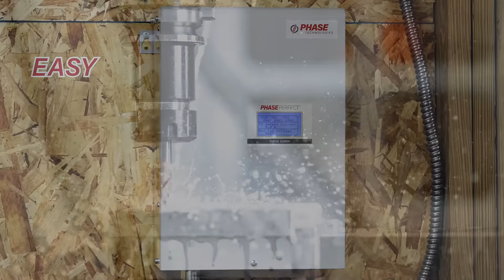Phase Perfect Simple Digital Phase Converter by Phase Technologies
Our Phase Perfect Simple Digital Phase Converters are here for all your three-phase power needs! The PTS is perfect for wood shops, mechanic shops, and small machinery such as CNC machines and lathes.